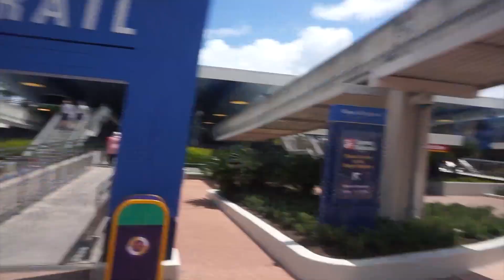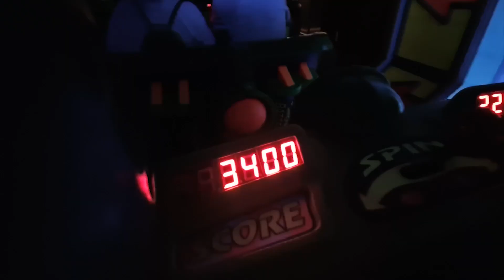FLORIDA HONEYMOON | MAGIC KINGDOM VLOG | DAY 13 | DISNEY WORLD ORLANDO JUNE 2022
Music from Epidemic Sounds 2022